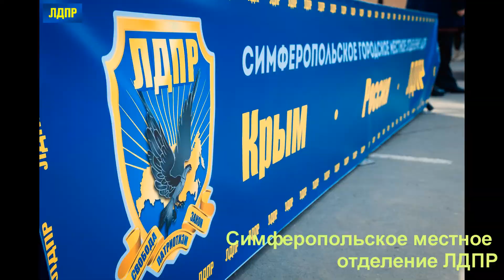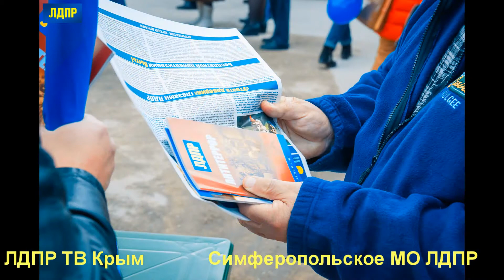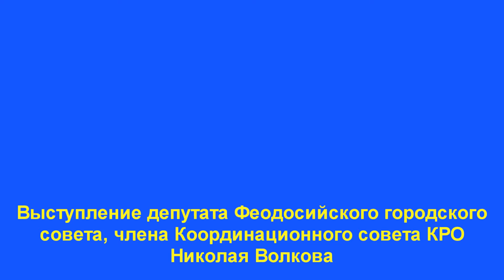Концерт в Симферополе. Три года с Россией! Полная версия 18.03.17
Праздничный митинг посвященный третьей годовщине воссоединения Крыма  Россией.
18 марта 2017 года